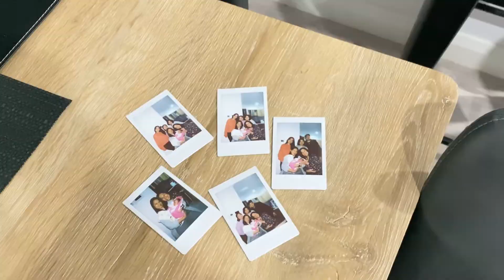Melbourne Diaries 🍂 | City Day, KBQ Night, Driving & More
TUNES